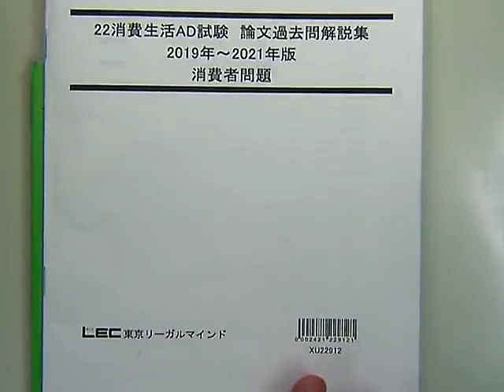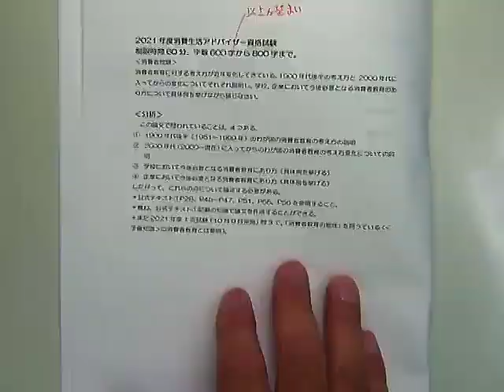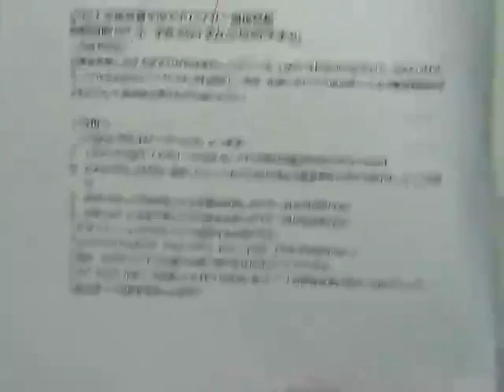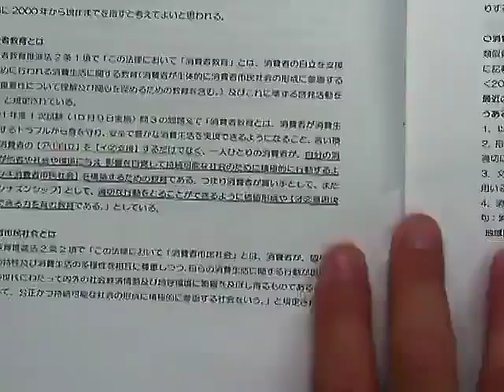【LEC消費生活アドバイザー】2次スピード合格講座‹論文 消費者 過去問解説編›の、講義の一部を無料体験！